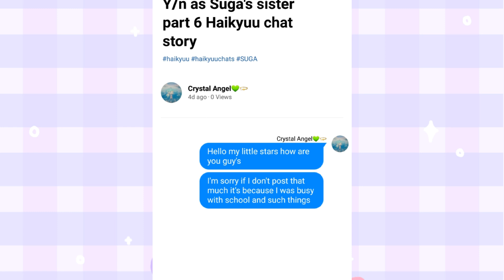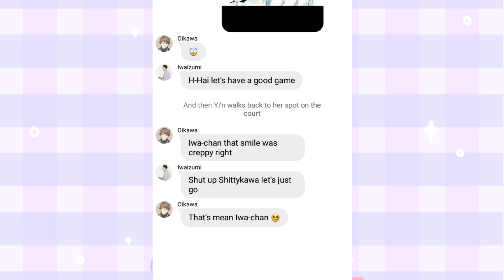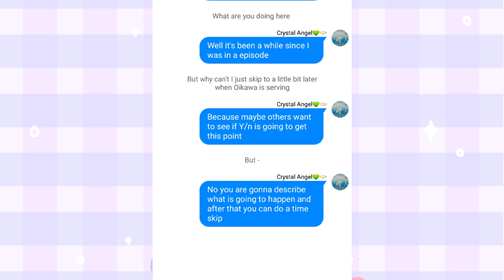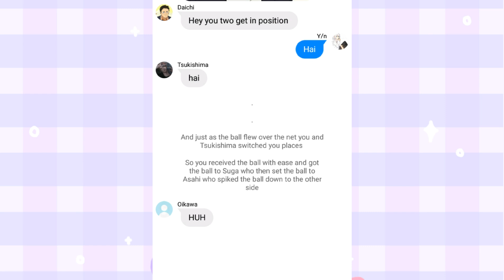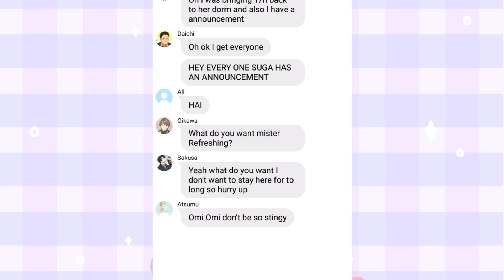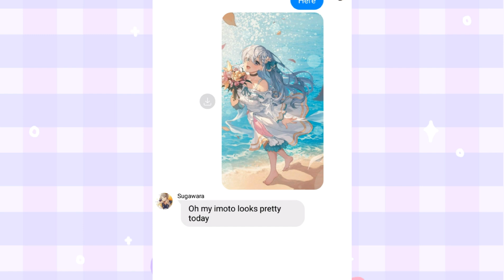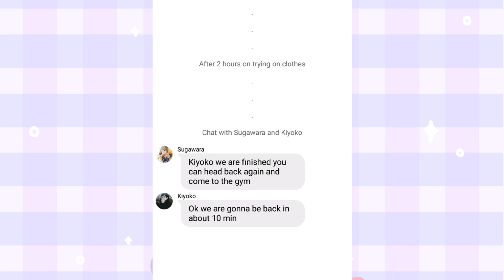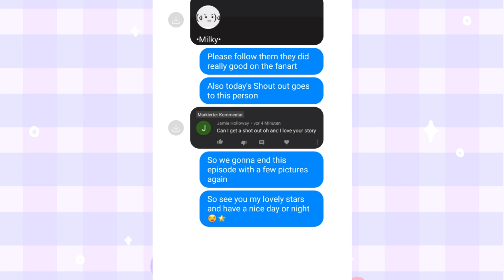Y/n as Suga's sister part 7 Haikyuu chat story